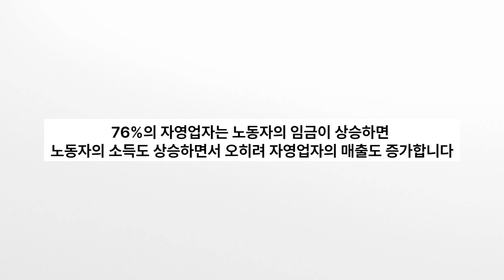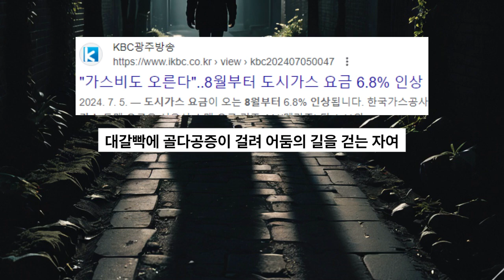도시가스 요금 인상은 꽃게들의 애국